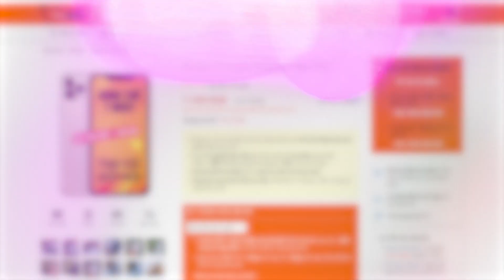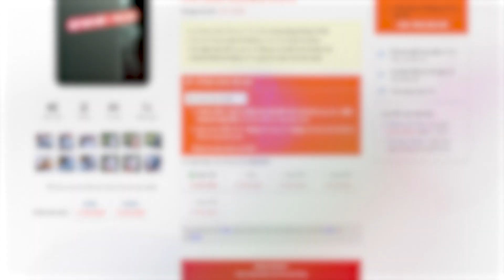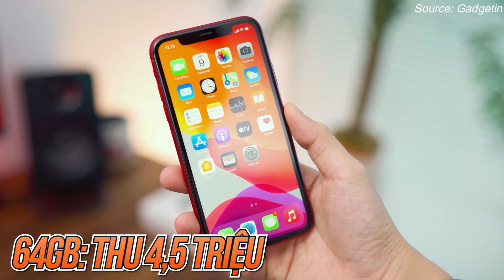HĐN: BẢNG GIÁ IPHONE THÁNG 9 CỰC CHUẨN - THU CŨ ĐỔI MỚI - TƯ VẤN IPHONE!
Hàng loạt câu hỏi về giá bán cũng như chi phí thu cũ đổi mới, lên đời iPhone đã được đặt ra. Hãy cùng tụi mình giải đáp tất cả trong số HỎI ĐÁP NHANH của tuần này nhé. Mời các bạn cùng đón xem video.

► Chi nhánh Viettablet:
- CN1: 27 Lê Văn Việt, P.Hiệp Phú, Q.9, TPHCM
- CN2: 174 Cao Thắng, P.11, Q.10, TPHCM